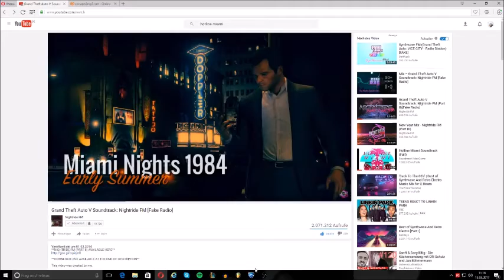Rocket leaks - das Beste aus 20 Jahren Wolfgang W. (schönste Tore)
music